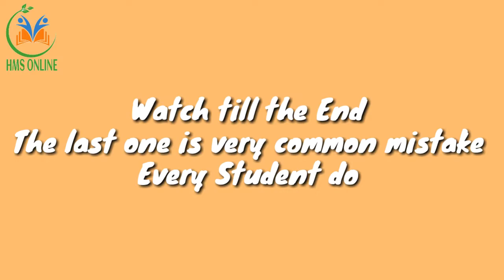Common Mistakes You Should Never Make in Exams | Avoid these mistakes & get 99% in Exams-HMS Online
HMS Online has brought to you lectures of HafizMuhammadSaqib

Topic : Common Mistakes you should never make in exams
• Avoid these mistakes to get 99 percent marks in Board exams

This lecture is specifically recorded for students of 9th,10th,intermediate class from all Boards and based on current studies.

All the lectures are conducted in Urdu/English medium to facilitate students.